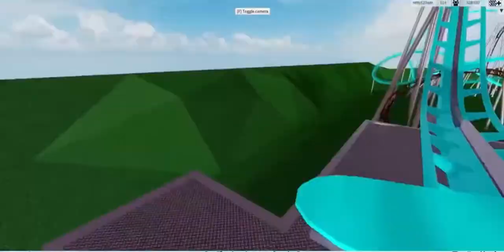Someone built the Fury325 in theme park tycoon 2!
Sub for more videos in this new series